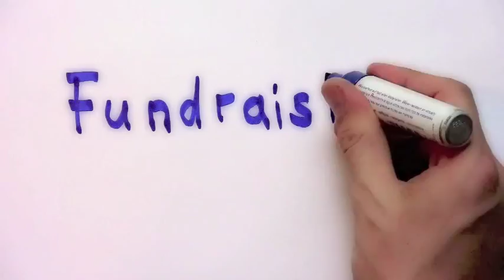FUNDCAST #037 - Cultivation, Stewardship & Board Development - Karen Osborne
On March 31, 2012 Karen Osborne gave a workshop on Major Gifts Fundraising @ AFP 2012 International Conference on Fundraising in Vancouver. After the workshop she was interviewed by Jan Uekermann, fundraiser and author.